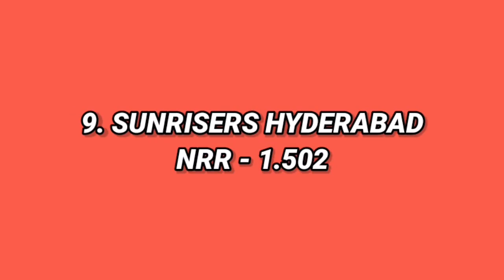IPL 2023 Points Table - After MI vs DC Match 16 || Points Table Today IPL 2023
Your Queries -
1. IPL 2023 Points Table After MI vs DC Match 16
2. Points Table Today IPL 2023
3. IPL Points Table 2023
4. IPL 2023 Points Table
5. IPL Points Table 2023 After MI vs DC
6. IPL 2023 Points Table Today
7. Points Table IPL 2023
8. IPL 2023 Latest Points Table
9. New Points Table Today IPL 2023
10. IPL 2023 Ki Ank Talika
11. IPL 2023 New Points Table Today
12. Points Table IPL 2023 After 16th Match MI vs DC
13. Aaj ka Naya Points Table IPL 2023
14. Points Table After MI vs DC Match 16
15. Ank Talika IPL 2023
16. Points Table After Lucknow Super Giants vs Royal Challengers Bangalore
17. IPL 2023 New Points Table